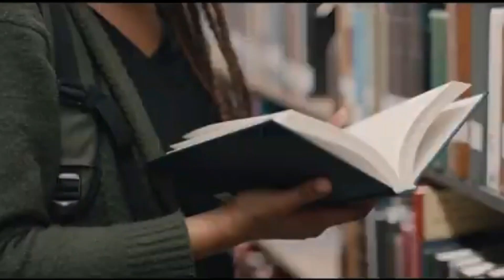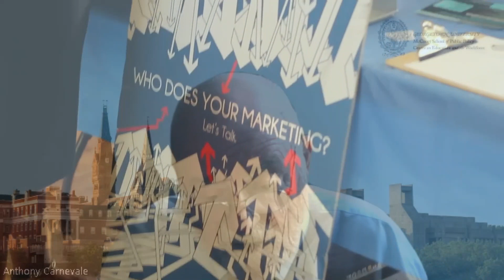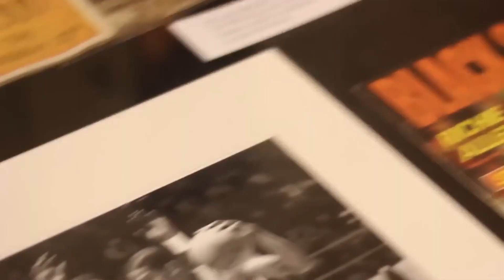Georgetown University's Dr. Carnevale on Supreme Court’s Affirmative Action Ruling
The Supreme Court decided on June 29, 2023 that Harvard College and University of North Carolina violated the equal protection clause of the 14th Amendment for conducting race-based admissions. As of today, communities of color and progressive organizations have been actively expressing their disagreement.

Find out more on the Supreme Court’s Affirmative Action Ruling and Opposition from Communities of Color

About TANTV: Leading editorial and subscription streaming service catering to U.S. Africans and the multicultural black diaspora.
TANTV Media is a multimedia communications and production company, provides media and production services and uses various media formats such as television programs, documentaries, magazines, podcasts, events and more to tell socially impactful stories for a multicultural global audience.